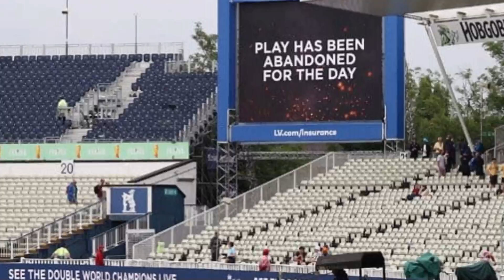பால் டெம்பரிங் சர்ச்சை! மொயின் அலிக்கு வாழ்நாள் தடை! ஐசிசி அதிரடி நடவடிக்கை!